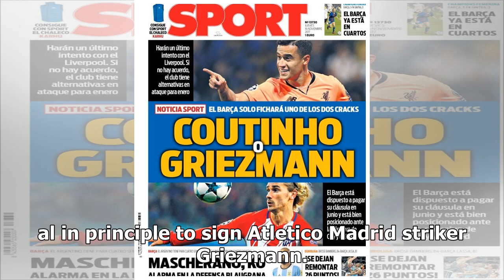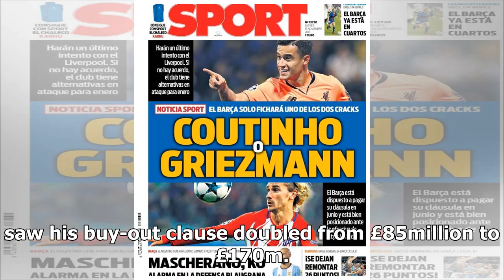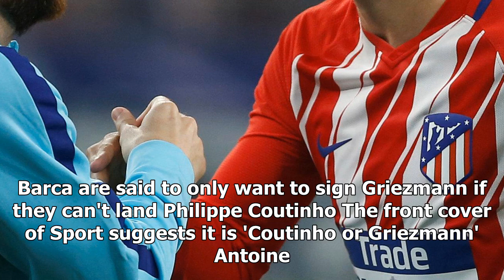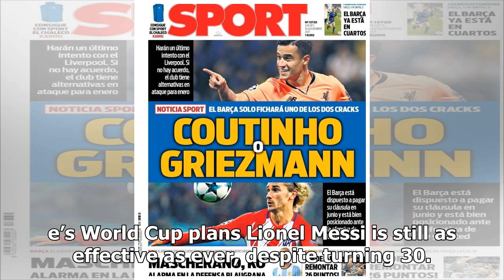Barca are only going to sign antoine griezmann if they can't land philippe coutinho